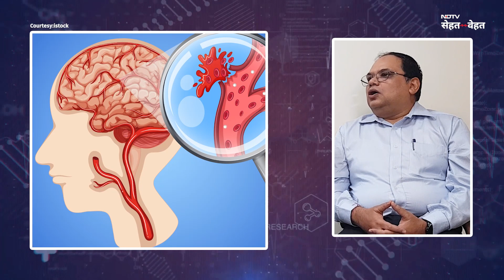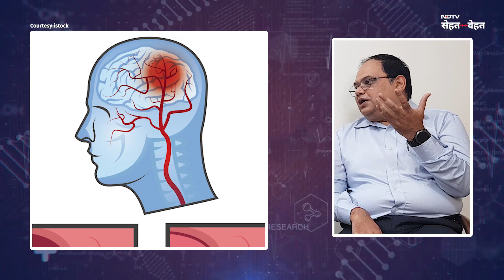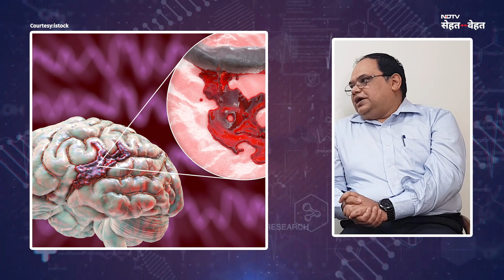क्या होता है जब स्ट्रोक का इलाज नहीं किया जाता है? | How long can a stroke go untreated?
Brain Stroke: ब्रेन स्ट्रोक का शिकार हो भी जाएं तो भी मरीज को पूरी तरह ठीक किया जा सकता है और इससे बचाव के उपाय भी हैं. बीमारी की समय पर पहचान हो जाने पर उसका इलाज बेहतरी से संभव हो जाता है. ब्रेन स्ट्रोक में मरीज को जितना जल्दी इलाज मिलेगा मरीज के लिए उतना ही फायदेमंद होगा, वहीं इलाज में देरी शरीर के कई अंगों को प्रभावित कर सकती है.

अस्वीकरण: सलाह सहित यह सामग्री केवल सामान्य जानकारी प्रदान करती है. यह किसी भी तरह से योग्य चिकित्सा राय का विकल्प नहीं है. अधिक जानकारी के लिए हमेशा किसी विशेषज्ञ या अपने चिकित्सक से परामर्श करें. एनडीटीवी इस जानकारी के लिए ज़िम्मेदारी का दावा नहीं करता है.